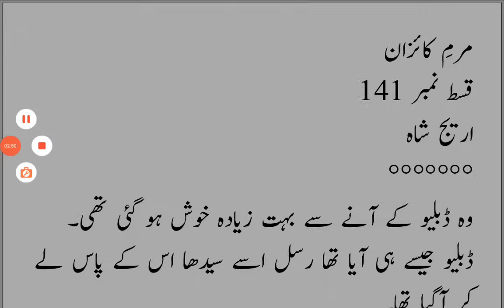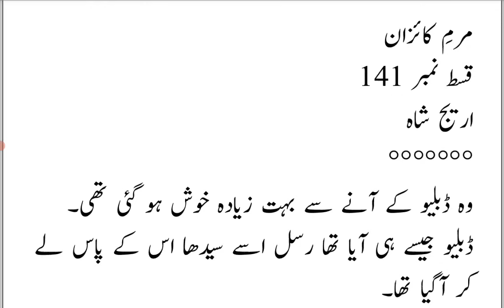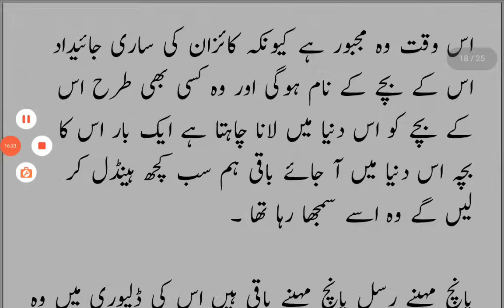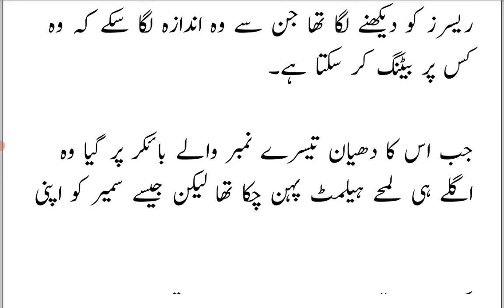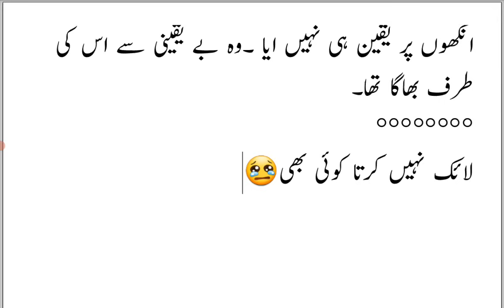gangsterbased |Rasal Kissed Nashrah 😍🌷|marmekaizan|epi 141